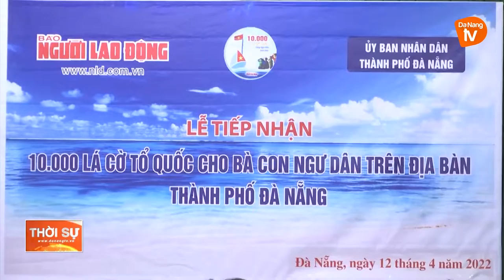ĐÀ NẴNG TIẾP NHẬN 10.000 LÁ CỜ TỔ QUỐC CHO NGƯ DÂN